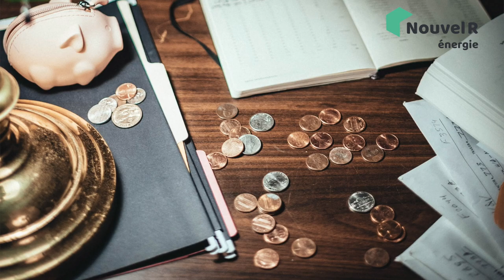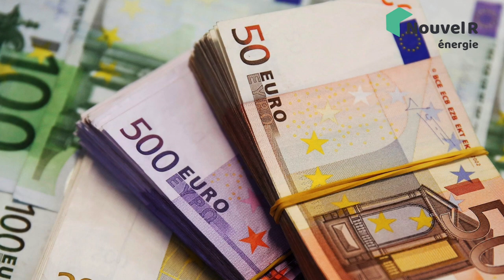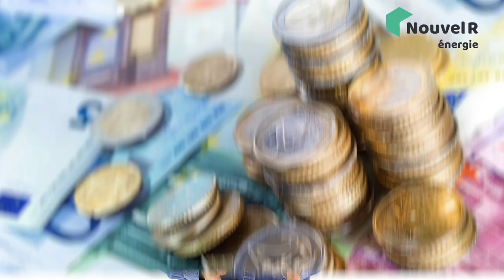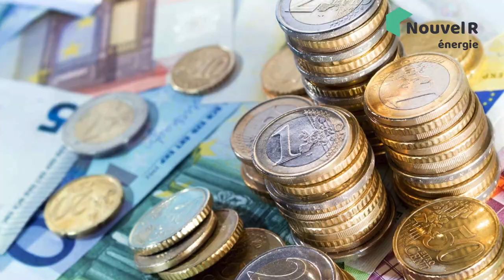Panneaux Solaires au Sol : Est-ce Que C'est Rentable ?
Votre toiture ne se prête pas à la pose de panneaux photovoltaïques ?
Alors les panneaux solaires au sol sont peut-être faits pour vous.

On va voir ensemble s'ils sont adaptés à votre situation et si c'est une solution vraiment rentable.

Si vous avez des questions, nos techniciens-conseillers sont disponibles au 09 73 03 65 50.

00:00 Panneaux solaires au sol : est-ce que c'est rentable ?
01:26 Dans quelle situation envisager la pose au sol ?
04:18 Panneaux solaires au sol : Quel prix ?
04:52 Une installation dans un jardin est-elle subventionnée par l’État ?
05:31 Quelles sont les solutions pour éviter une pose au sol ?
06:07 Pergola de panneaux solaires : toucher les aides sans toucher à son toit
07:08 La pose au sol est-elle compatible avec la vente de surplus de production ?
08:08 Quelles démarches effectuer pour installer des panneaux au sol ?
08:58 Quelles sont les étapes d’une pose de panneaux au sol ?
09:49 Quels sont les avantages des panneaux photovoltaïques au sol ?
11:09 Panneaux solaires au sol : quelles contraintes techniques ?
12:08 Panneaux solaires au sol : Ce qu’il faut retenir